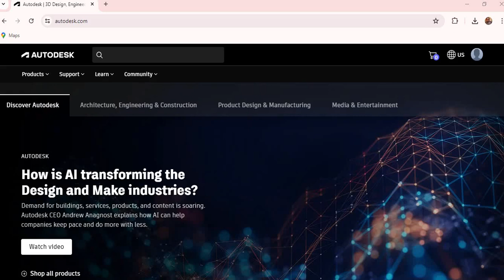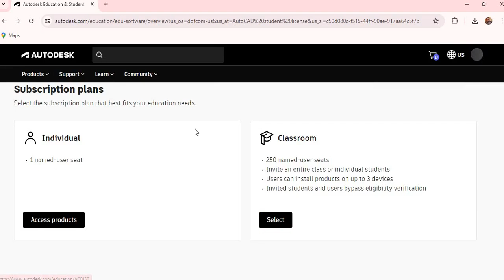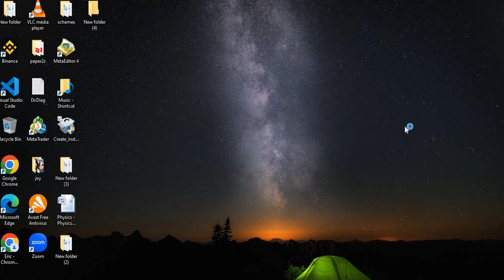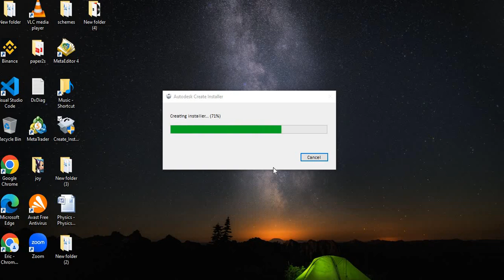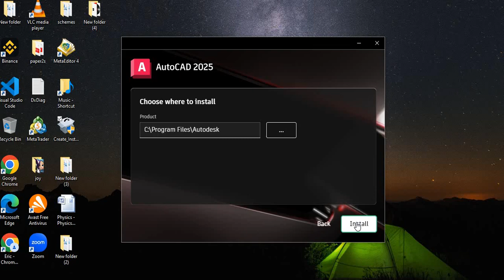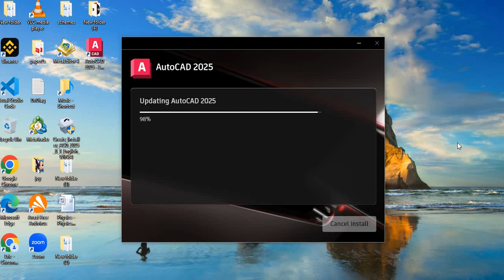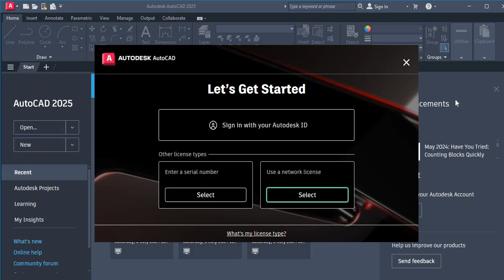How to install AutoCAD 2025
🚀 How to Install AutoCAD 2025 - Step-by-Step Guide 🚀
Welcome to our comprehensive guide on how to install AutoCAD 2025! In this video, we'll walk you through each step of the installation process, ensuring you have a smooth setup without the need for any cracks or illegal downloads. AutoCAD 2025 is a powerful tool for designers and engineers, and we're here to help you get started the right way.

🔧 Topics Covered:

Downloading AutoCAD 2025 from the official Autodesk website
System requirements for AutoCAD 2025
Step-by-step installation guide
Activating your AutoCAD 2025 license
Tips for a successful installation
🚀 Why Choose the Official Version?

Secure and reliable software
Access to the latest updates and features
Full support from Autodesk
Legal and ethical use
Don't risk your computer's security with cracked versions of AutoCAD 2025. Follow our guide to ensure you have a legitimate and fully functional installation.

Welcome to our comprehensive guide on installing AutoCAD 2025! Whether you're a beginner or an experienced user, this video will walk you through the entire installation process, ensuring a smooth setup.

🔍 In This Video, You'll Learn:

System Requirements: What you need to run AutoCAD 2025 efficiently.
Downloading AutoCAD 2025: Where to find and how to download the software.
Installation Steps: A detailed, step-by-step installation guide.
Activation: How to activate your AutoCAD 2025 license.
Troubleshooting Tips: Common issues and how to resolve them.
📌 Timestamps:
👉 Why AutoCAD 2025?
AutoCAD 2025 is packed with new features and improvements, making it a powerful tool for professionals in architecture, engineering, and design. Learn how to get started with this latest version and unlock its full potential!

💬 Got Questions?
Drop your questions in the comments below! We're here to help you every step of the way.